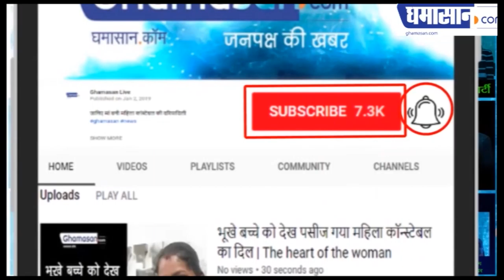प्लाट देने के नाम पर इंदौर में हो गए 600 करोड़ के घोटाले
सहकारिता विभाग भी है जिम्मेदार | Ghamasan News is India's Biggest Hindi news Portal.